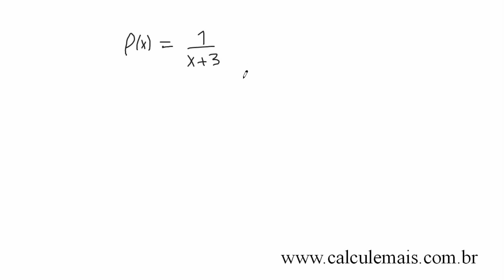Análise do Domínio da Função - Aula 2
★ Análise do Domínio da Função
★ Vídeo aula online de matematica?
★ Enem questões resolvidas.